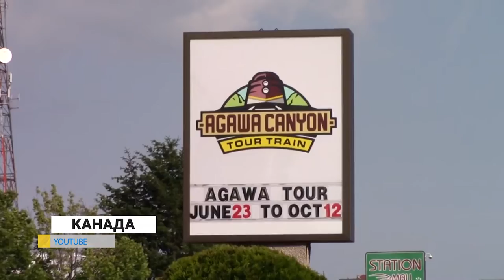Pro_ВСЁ. Ялюблюосень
Осень - это маленькая жизнь. Как не грустить и куда отправиться в путешествие? Ответы на эти вопросы в этом выпуске программы